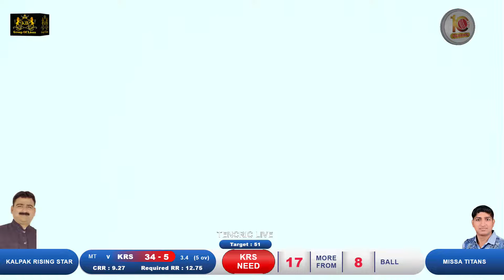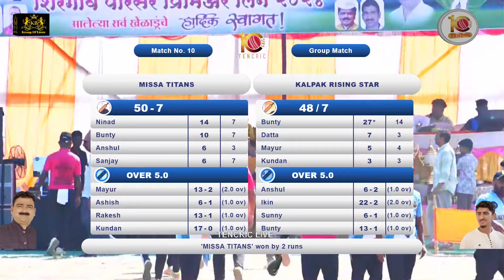KALPAK RISING STAR VS MISSA TITANS II शिरगांव परिसर प्रीमियर लीग || शिरगांव- 2024 || अंतिम दिवस